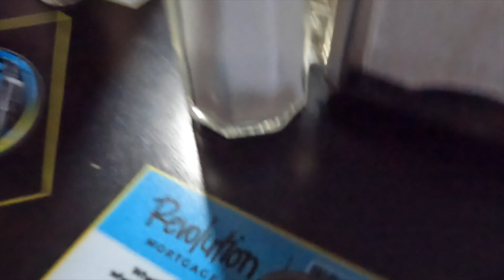Lazy Lifted Loonies